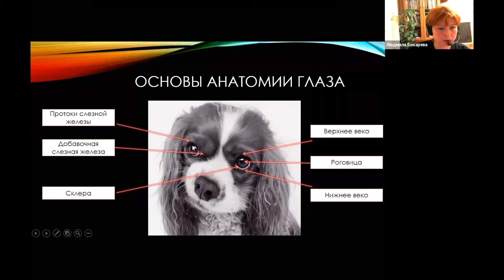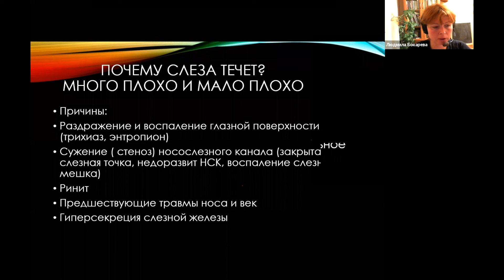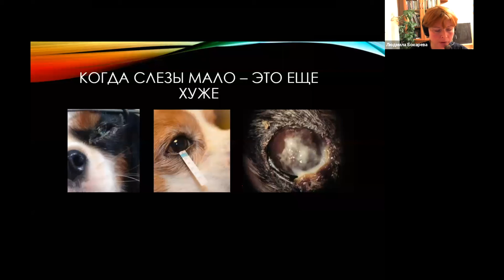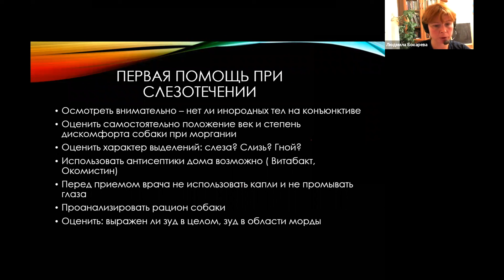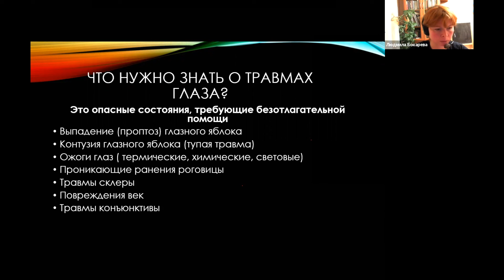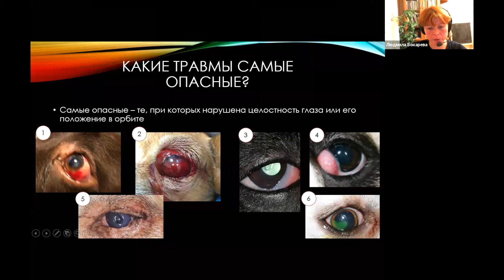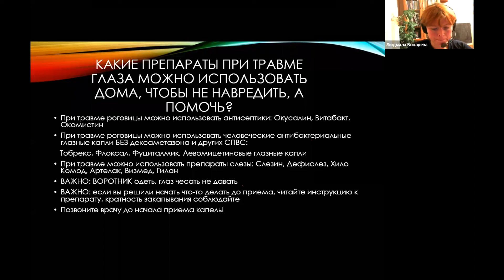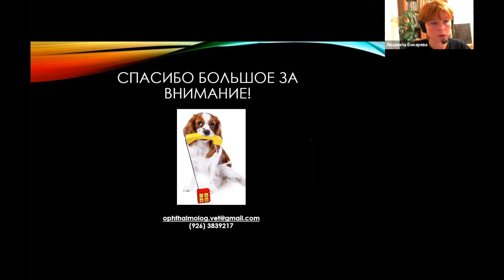Глаза Кавалеров - болезни и уход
Уход за глазами Кавалер Кинг Чарльз Спаниелей. Семинар ведет ветеринарный врач офтальмолог Людмила Бокарева